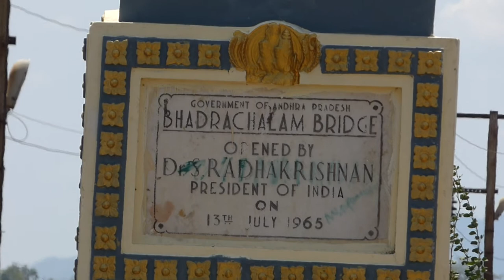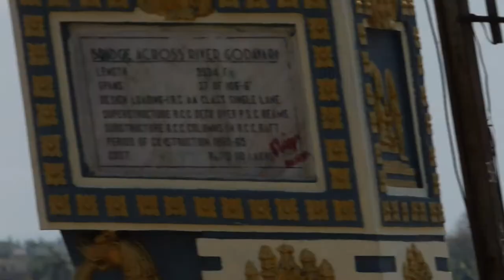Bridge on the River Godavari and Bhadrachalam Temple. Khammam District, Telangana State.